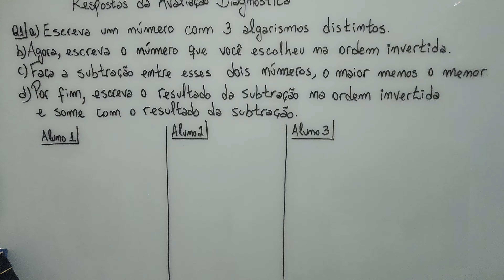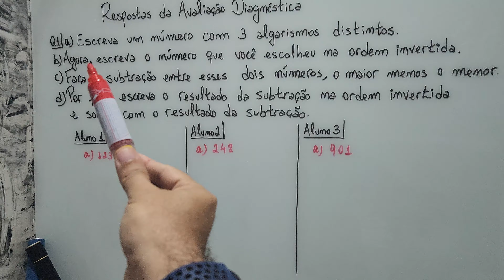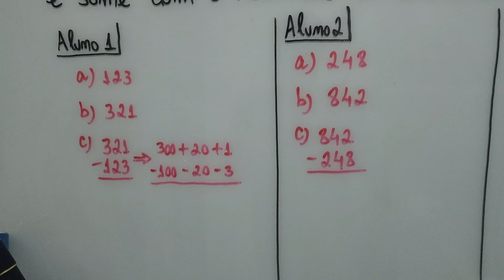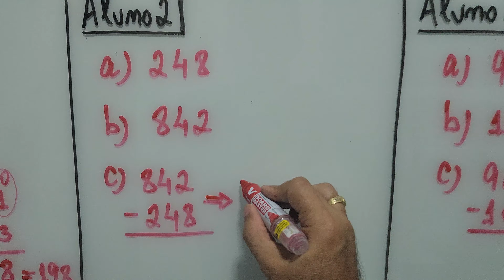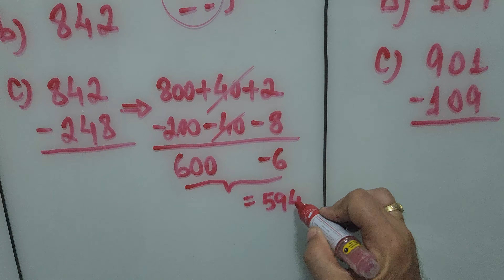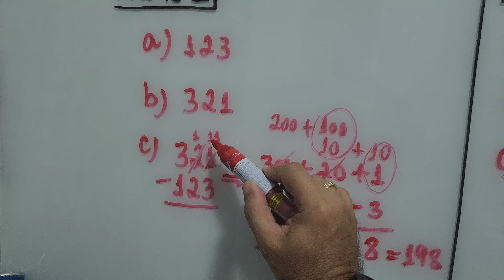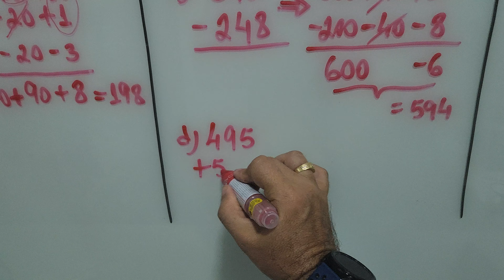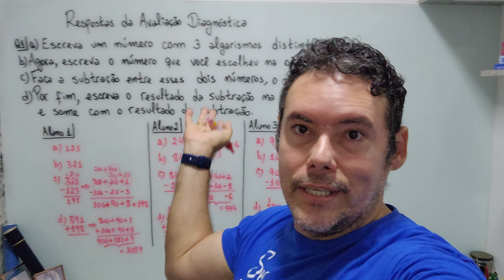Q1 da Correção da Avaliação Diagnóstica - Escreva um número com 3 algarismos distintos...